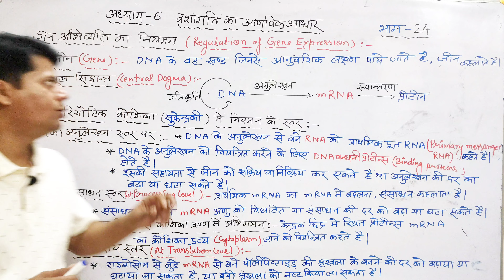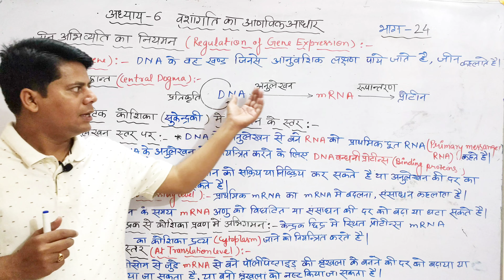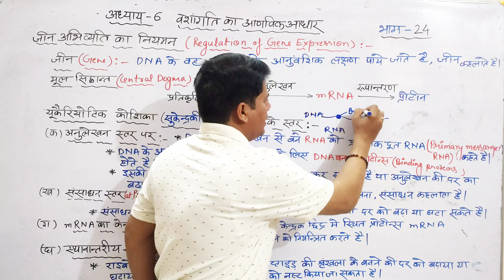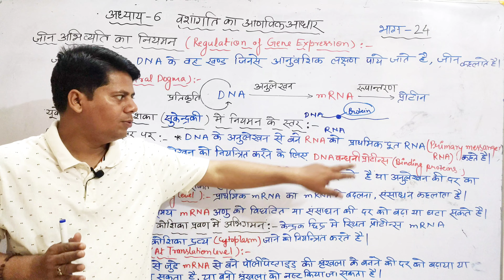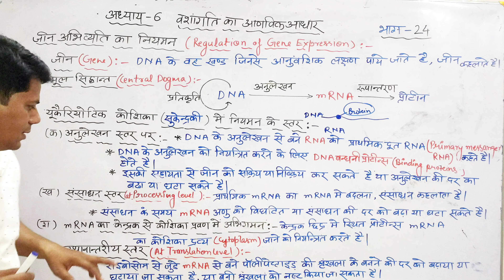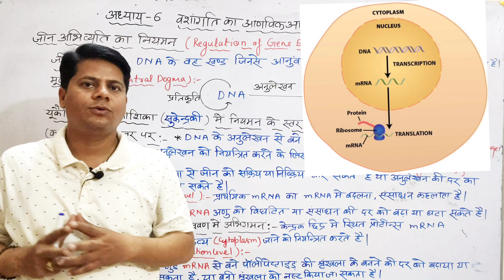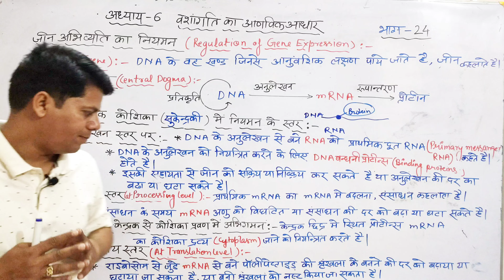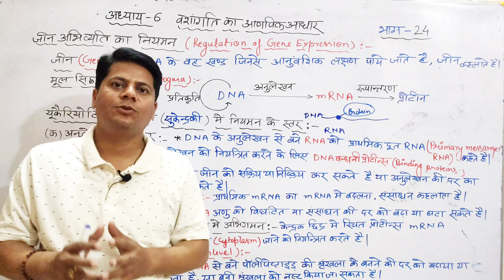जीन अभिव्यक्ति का नियमन।। regulation of gene expression in hindi।। class 12 chapter 6।।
↪️अपनी यूपी बोर्ड की biology के तैयारी लिए इस channel से जुड़े
 जहा पर आपको यूपी बोर्ड के लिए
🔰🔰Important +previous year questions करवाया जाएगा

➡️Notes
➡️imporatant questions
➡️previous year questions
पाने के telegram channel से जुड़े👇👇

gene regulation class 12
gene regulation
gene regulation in eukaryotes
gene regulation in prokaryotes
gene regulation in hindi
gene abhivyakti ka niyaman
gene abhivyakti ka niyaman class 12
gene abhivyakti kya hai
regulation of gene expression
regulation of gene expression class 12
regulation of gene expression in hindi
जीन अभिव्यक्ति का नियमन
जीन अभिव्यक्ति क्या है?
जीन अभिव्यक्ति एवं नियमन
 up board exam class 12 biology important questions
up board exam biology class 12 model papers
class 12 biology important topics
 up board class 12 biology important topics